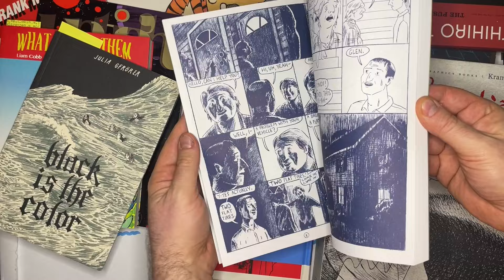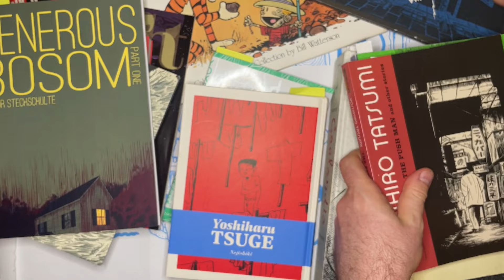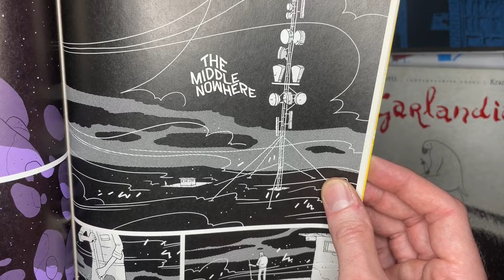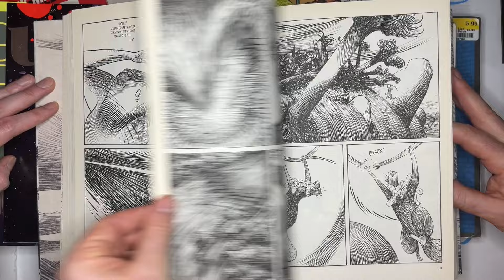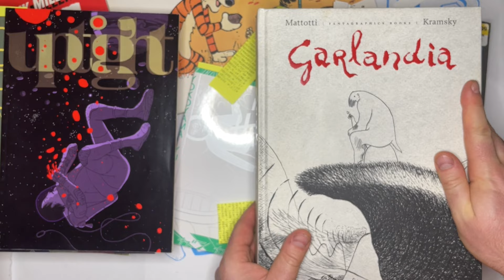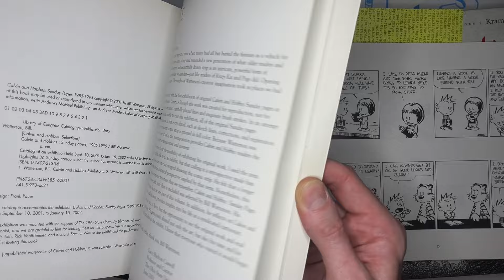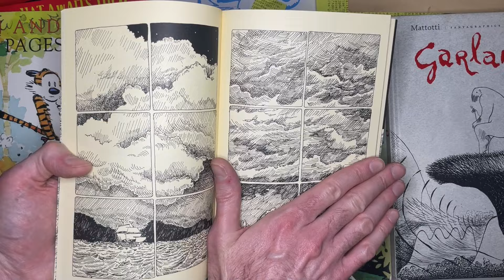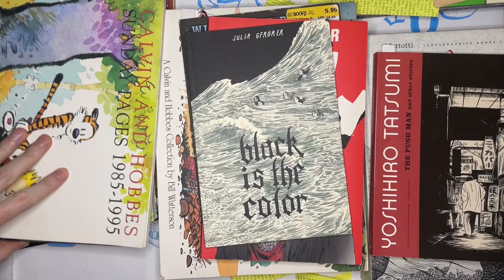Comics People 012 - Weather in Comics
Stick your feet in a kiddie pool, run through an open fire hydrant, come with us as we beat the heat by looking at the cool weather...in comics.